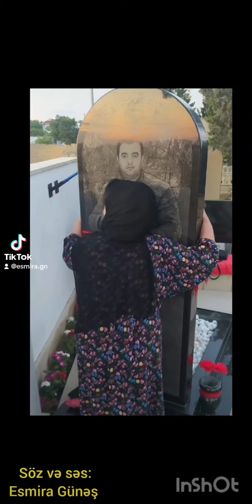Esmira Günəşdən ana şeiri